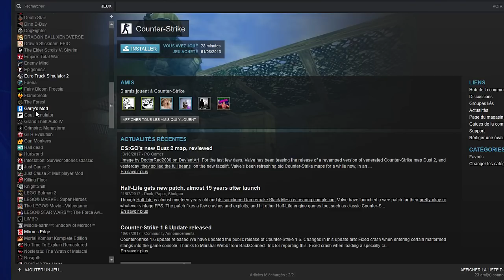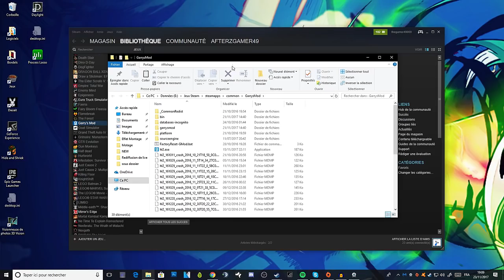SOLUTION TEXTURE DARKRP GMOD ! - TUTO DARKRP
Vous avez des bug de textures sur gmod ? vous voyez tout en violet/noir ? pas de soucis ! j'ai une solution ! :D
Lien pour le CSS Addons ! :D :